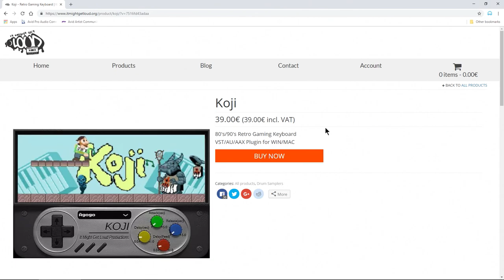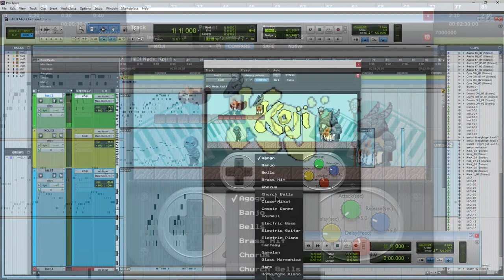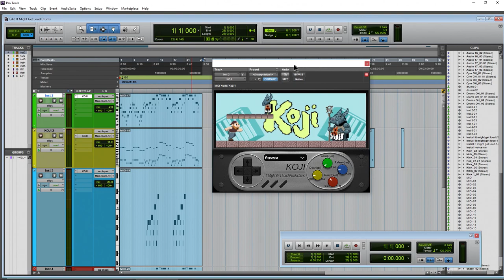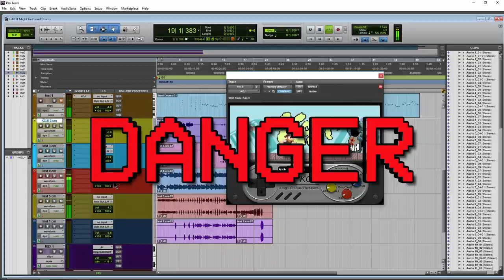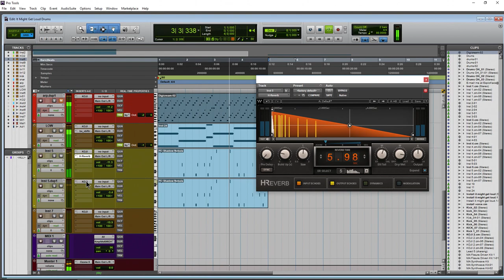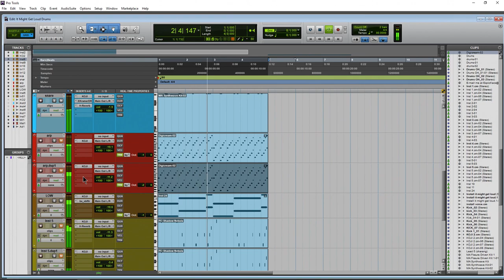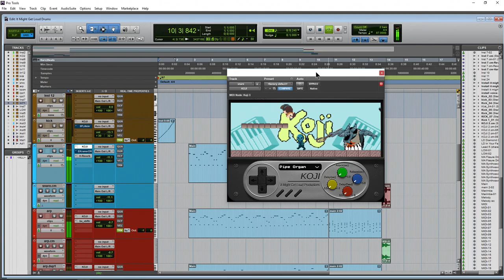UGRITONE KOJI - Review and Demo (Video game sounds)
Koji is an 80's/90's retro gaming keyboard. You can get all the classic sounds from early video games. Think of sounds from Nintendo etc... Plus, you can get creative and use these sounds for modern styles as well.
(It Might Get Loud changed the company name to UGRITONE in May 2019)

VST/AU/AAX compatible.

🌟Obligatory Links

Ethereum:
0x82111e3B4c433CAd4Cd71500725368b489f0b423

Bitcoin:
17ZDtMBXopFK4tpwG3iXU9WFznG65CgCJD